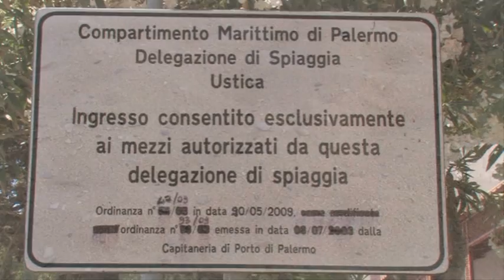USTICA 🇮🇹. Secondo giorno di protesta contro i mezzi di trasporto Si.Re.Mar. di "Claudio La Valle"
In questo video è documentato il secondo giorno di protesta della popolazione usticese, contro i mezzi di trasporto Si.Re.Mar.